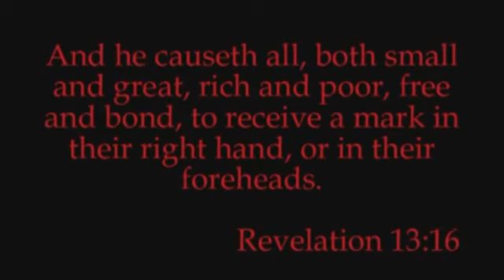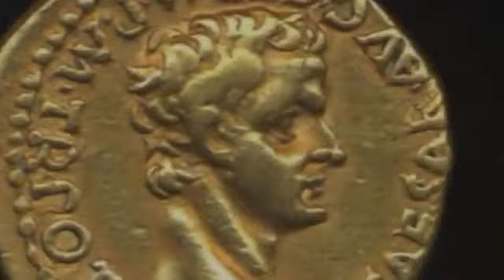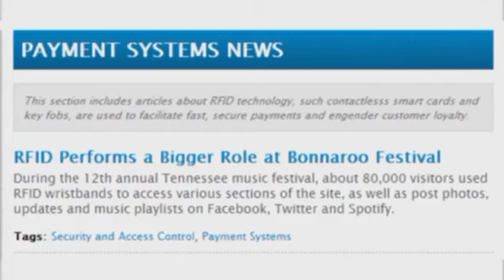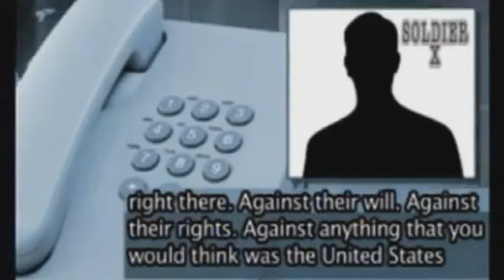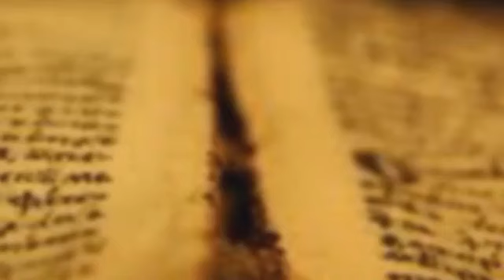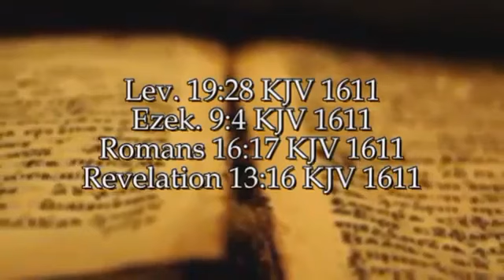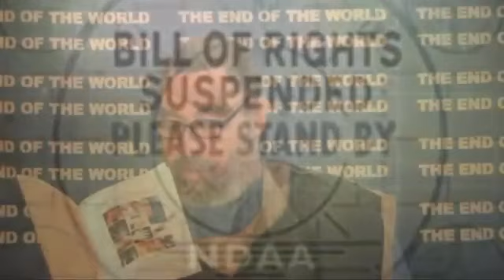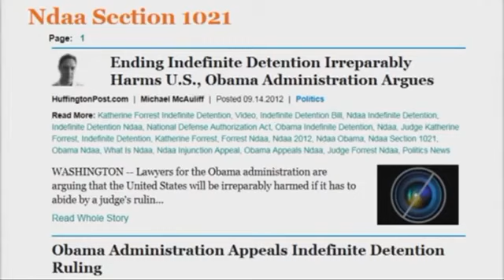Oct 13, 2013, What Is The Mark Of The Beast